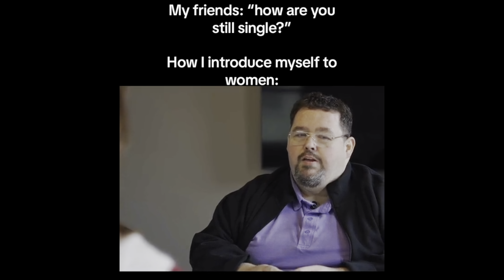These Women Are Getting Out Of CONTROL!